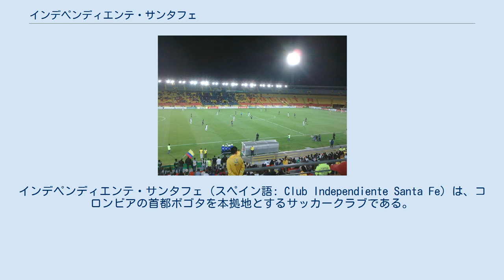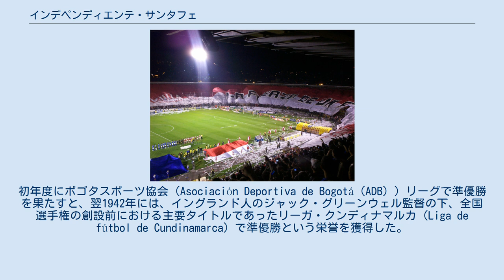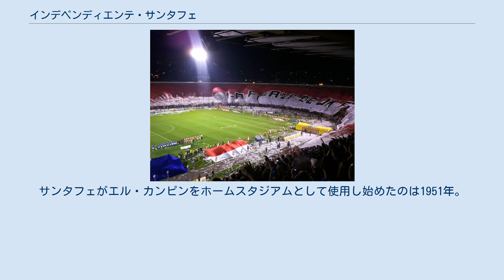インデペンディエンテ・サンタフェ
インデペンディエンテ・サンタフェ（スペイン語: Club Independiente Santa Fe）は、コロンビアの首都ボゴタを本拠地とするサッカークラブである。
コロンビア国内では単にサンタフェとも呼ばれる。
2020シーズンはカテゴリア・プリメーラAに所属。
 カテゴリア・プリメーラA開催初年度の1948シーズンで優勝を遂げた。
1948年のプロリーグ発足以来、1部リーグから降格したことがない3クラブのうちの1つ。
 ホームスタジアムのエル・カンピンはミジョナリオスと共用している。
 1941年2月28日、ボゴタで法学を学ぶ学生達によってインデペンディエンテ・サンタフェは創設された。
初年度にボゴタスポーツ協会（Asociación Deportiva de Bogotá（ADB））リーグで準優勝を果たすと、翌1942年には、イングランド人のジャック・グリーンウェル監督の下、全国選手権の創設前における主要タイトルであったリーガ・クンディナマルカ（Liga de fútbol de Cundinamarca）で準優勝という栄誉を獲得した。
 1948年に創設された国内プロサッカーリーグに初年度から参加し、初代王者に輝いた。
以来、一度も1部リーグから降格したことがない。
2019シーズン終了までに9回の優勝を記録。
 コパ・リベルタドーレスには1961年に初出場を果たし、ベスト4に進出した。
同大会には2018年までに12回出場しており、最高位は1961年と2013年のベスト4である。
 スタジアムの南側に陣取るサポーター サンタフェはボゴタ市内に多くのファンを抱えるだけでなく、コロンビア各地に多くのファンが存在する。
 1990年代後半、「ラ・グアルディア・アルビ＝ロハ・スル」（白赤の南部衛兵）というサポーターグループが結成された。
彼らはサポーター主導で組織されたコロンビア初のサポーターグループの1つであり、現在では6,000人以上のメンバーがいる。
グアルディアはスタジアムの一角を埋めてチームを鼓舞する雰囲気を生み出しており、選手がピッチに入った際の壮大な誇示行動は注目に値する。
2005年には、エル・カンピンで彼らが陣取る南端部の半分を覆うことのできる、幅350m・高さ38mの世界最大のフラッグが制作された。
グアルディアのメンバーの多くはコロンビアの他都市で行なわれるアウェーゲームにもバスで駆け付ける。
 同じボゴタを本拠地とするミジョナリオスとの対戦は、クラシコ・カピタリーノ（Clásico Capitalino、首都ダービー）またはクラシコ・ボゴターノ（Clásico Bogotano、ボゴタダービー）と呼ばれる。
最初の対戦は1942年のリーガ・クンディナマルカで、ミジョナリオスが4-1で勝利した。
プロリーグでの最初の対戦は1948年9月19日で、サンタフェが5-3で勝利した。
 エスタディオ・ネメシオ・カマーチョ（2011年9月13日） 36,343人収容のエル・カンピンをホームスタジアムとしている。
サンタフェがエル・カンピンをホームスタジアムとして使用し始めたのは1951年。
サンタフェのサポーターは伝統的にスタジアムの最南端部に陣取る傾向がある。